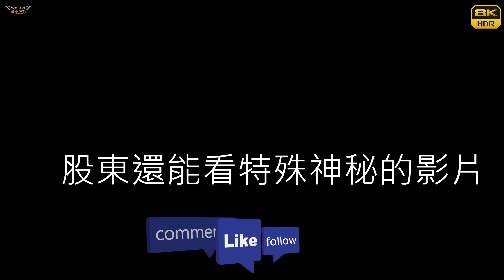【無限HD】Devil Girls 26(8K 60p)@竹田鳳興宮【全球百大美女 The 100 Most Beautiful Faces】